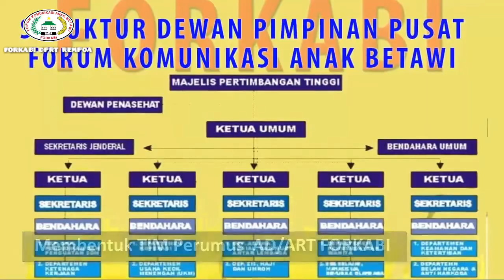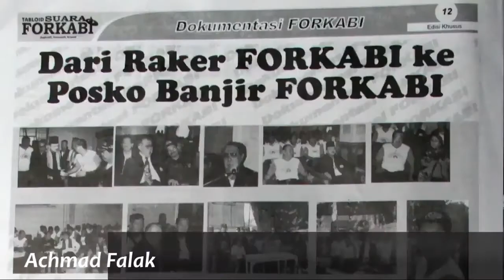Sejarah terbentuk nya FORKABI (Forum komunikasi anak Betawi)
Cikal bakal terbentuk nya forum komunikasi anak Betawi atau FORKABI

Sejarah Berdirinya FORKABI

Berawal dari kegelisahan masyarakat Betawi dan kegaduhan ibukota Jakarta yang semakin hari semakin padat akan arus urbanisasi masyarakat desa yang hijrah ke kota yang pada akhirnya menjadikan masyarakat Betawi semakin terpinggirkan dan tergeser dari wilayahnya. Selain itu berdirinya organisasi masyarakat FORKABI juga dilatar belakangi oleh terjadinya keributan antara etnis Betawi dengan etnis Madura pada tahun 2001 yang berlatar belakang masalah tanah atau lahan kosong di daerah Mampang. Masyarakat Betawi adalah masyarakat yang dikenal mempunyai rasa solidaritas yang tinggi, apabila terjadi pertengkaran antara tetangga warga Betawi akan membantu melerainya, apalagi jika terjadi perkelahian atau percekcokan antara masyarakat Betawi dengan etnis lain maka akan timbul rasa solidaritas yang tinggi antar sesama warga Betawi yang pada akhirnya mengakibatkan perselisihan-perselisihan kecil dimana orang- orang yang tidak bersalah pun akan terkena imbasnya keadaan inilah yang ditakutkan oleh sebagian warga Betawi yang ada di Jakarta apabila perselisihan- perselisihan terus didiamkan dan masyarakat Betawi tidak di organisir maka tidak mungkin akan terjadi perkelahian antar etnis yang berkepanjangan. Hal tersebut menyebabkan sebagian masyarakat Betawi perduli terhadap hal-hal diatas maka atas dasar tersebut dibentuklah ormas Betawi yang bernama FORKABI yang pada awalnya bertujuan untuk mengkoordinir masyarakat Betawi agar tidak terpengaruh oleh hal-hal yang sifatnya memprovokator warga Betawi. 36 Selain itu secara langsung atau tidak langsung warga juga Betawi turut ambil dalam bagian untuk memajukan ibukota dalam hal ini Jakarta. Pada dasarnya masyarakat Betawi juga ikut merasakan penderitaan dalam memperjuangkan kemerdekaan bangsa Indonesia dari penjajahan dan oleh sebab itu masyarakat Betawi perlu menjadi pewaris nilai-nilai luhur kemerdekaan dan berkewajiban untuk membangun, mempertahankan dan menjaga keutuhan negara Indonesia serta mengisi kemerdekaan tersebut dengan pembangunan di segala bidang agar cita- cita menjunjung masyarakat yang adil dan makmur yang mendapat ridho Allah SWT dapat terwujud. 37 Untuk mewujudkan cita-cita di atas maka dibentuklah FORKABI Forum Komunikasi Anak Betawi pada tanggal 18 April 2001 sebagai wadah warga Betawi yang dideklarasikan di Jakarta oleh para sesepuh Betawi antara lain; H. Husen Tsani, Jenderal Sanif, Kolonel Asmuni, H. Abdul Khair dan Irwan Syafi’i. Beliau mencita-citakan suatu masyarakat yang demokratis, berkeadilan social mandiri dan cerdas. FORKABI sendiri menginginkan suatu tatanan masyarakat yang dapat mengembangkan kepribadiannya dalam suatu kebebasan dimana masyarakat dapat berperan serta dalam kehidupan politik, ekonomi, budaya dan peran serta dalam usaha mengembangkan kemanusiaan. 38 Dalam waktu 6 tahun FORKABI mampu dan mempunyai peran yang sangat strategis dalam masyarakat Betawi khususnya dan umumnya bagi warga 36 Wawancara pribadi dengan H. Husein Sani Ketua Umum DPP FORKABI 37 AD ART FORKABI, h.1 38 Hasil wawancara dengan H. Goni Ketua DPD FORKABI Jakarta Selatan Jakarta dan pemerintah baik di pusat maupun di daerah, terbukti saat ini banyak warga Betawi yang mengisi tempat-tempat strategis baik di instansi pemerintah maupun swasta. Nilai-nilai religius yang menjadi landasan moral dalam mengangkat harkat dan martabat adalah dasar dari perjuangan Betawi menuju tingkatan kehidupan sosial ekonomi yang lebih layak adalah dasar dari perjuangan FORKABI. Sehingga ketika orang Betawi sudah mempunyai kekuasaan atau menjabat di lingkungan manapun tidak akan pernah lupa terhadap budaya sendiri. Tujuan didirikannya FORKABI adalah mengangkat harkat dan martabat orang Betawi agar: 1. Menjadi pelaku di kampungnya sendiri 2. Bangga menjadi orang Betawi 3. Disegani sekaligus dicintai oleh sesama anak bangsa, juga mampu merangkul orang-orang yang bukan berasal dari Betawi agar merasa menjadi bagian yang tak terpisahkan dari orang Betawi. 4. Nuansa dan budaya Betawi dapat dikagumidihargai di kampungnya sendiri, baik oleh masyarakat Indonesia maupun masyarakat internasional.